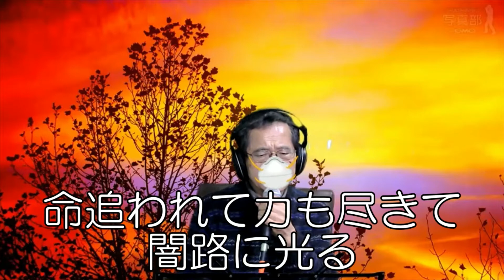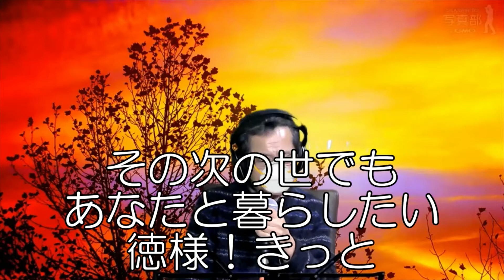【平成の名曲】『お初』島津亜矢/cover/ウクレレマスクマン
ご存知、歌舞伎などの演目になった、近松門左衛門作「曽根崎心中」を歌怪獣・島津亜矢さんが歌ったこの曲、難しくて難しくて、何度も撮り直し！
その結果、いつになっても思うように歌えませんでしたが、所詮素人芸なので、適当に妥協して、思い切ってアップロードしました。(笑)
カラオケは、kara tube様の音源をお借りしました。